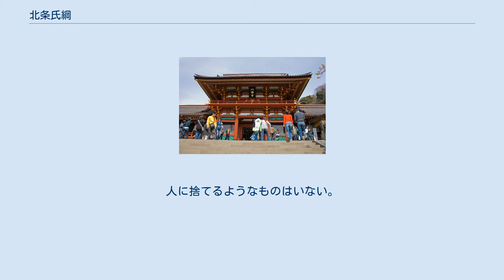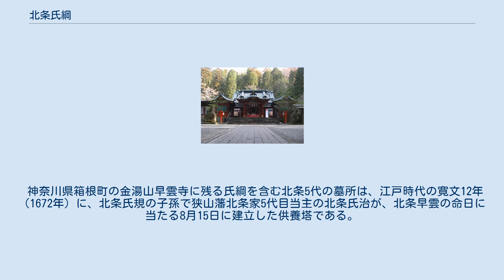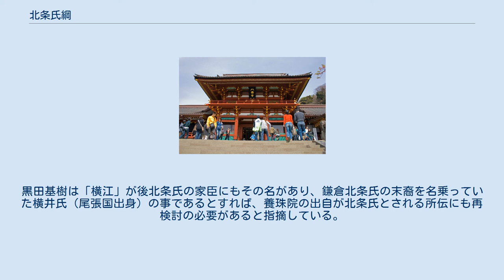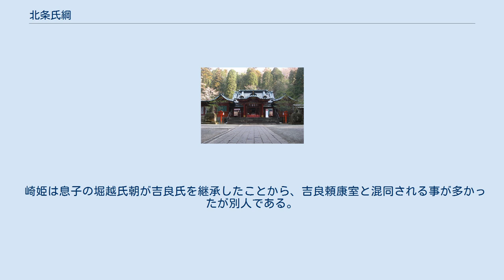北条氏綱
北条 氏綱（ほうじょう うじつな）は、戦国時代の武将、戦国大名。
後北条氏第2代当主。
 伊豆国・相模国を平定した北条早雲（伊勢盛時）の後を継いで領国を武蔵半国、下総の一部そして駿河半国にまで拡大させた。
また、「勝って兜の緒を締めよ」の遺言でも知られる。
 当初は父同様に伊勢氏を称しており、北条氏を称するようになるのは父の死後の大永3年（1523年）か大永4年（1524年）からである。
父の早雲は北条氏を称することは生涯なく、伊勢盛時、伊勢宗瑞などと名乗ったが、後北条氏としては氏綱を2代目と数える。
なお、氏綱以降の当主が代々通字として用いることとなる「氏」の字は、早雲の別名として伝わる「長氏」・「氏茂」・「氏盛」の偏諱に由来するものと考えられるが、氏綱の元服時に父はまだ今川氏の姻族・重臣であったことから従兄である今川氏当主・今川氏親からの偏諱として与えられたとのではないかとする説がある。
 長享元年（1487年）、伊勢盛時（伊勢宗瑞、北条早雲）の嫡男として生まれる。
従来、父早雲は没年88歳とされていたが、これを64歳とする説が唱えられており、その説によれば、早雲が32歳の時に氏綱が生まれたことになる。
母は盛時の正室で幕府奉公衆小笠原政清（まさきよ）の娘・南陽院殿である。
幼名は伊豆千代丸。
元服後には父と同じ通称である新九郎を称した。
氏綱が生まれた年に父・早雲は小鹿範満を討って、甥の龍王丸（のちの今川氏親）を今川家の当主に据えており、その功により興国寺城主となっている。
 氏綱の文書上の初見は永正9年（1512年）で早雲の後継者として活動していたことがうかがえ、早雲が大森氏から奪取した相模国小田原城に在番していたと推定されている。
 永正15年（1518年）、早雲の隠居により家督を継ぎ、当主となる。
永正16年（1519年）に早雲が死去したため、名実共に伊勢（後北条）氏の当主となった。
 箱根神社。
神奈川県足柄下郡箱根町。
 氏綱の家督相続とともに伊勢（後北条）氏は虎の印判状を用いるようになっている。
印判状のない徴収命令は無効とし、郡代・代官による百姓・職人への違法な搾取を抑止する体制が整えられた。
それまで、守護が直接百姓に文書を発給することはなかったが、印判状の出現により戦国大名による村落・百姓への直接支配が進むようになる。
 早雲の時代、伊勢（後北条）氏の居城は伊豆の韮山城であったが、氏綱はそれまで在番していた相模の小田原城を本城化させた。
また家督相続に伴う代替わり検地の実施と、安堵状の発給を行っている。
 大永年間（1521年 - 1527年）から氏綱は寒川神社宝殿・箱根三所大権現宝殿の再建そして相模六所宮・伊豆山権現の再建といった寺社造営事業を盛んに行っており、その際に「相州太守」を名乗り（氏綱が相模守になった事実はない）、事実上の相模の支配者たるを主張している。
 大永3年（1523年）6月から9月の間に氏綱は名字を伊勢氏から北条氏（後北条氏）へと改めたと推定される。
 父・早雲は明応の政変（1493年）を契機に幕府の承認を受けて伊豆に侵攻して領国化し、さらには相模をも平定したが、山内・扇谷両上杉氏をはじめとする旧来からの在地勢力からは「他国の逆徒」と呼ばれて反発を受けていた。
領国支配を正当化するために自らを関東とゆかりの深い執権北条氏の後継者たらんとする発想は早雲の時代からあり、氏綱の代にこれを実現したことになる。
旧来、伊勢氏とは全く無関係の執権北条氏（鎌倉北条氏）を勝手に名乗った、あるいは早雲が北条氏末裔の北条行長の養子となった、などとされてきたが、近年の調査で正室の養珠院殿が執権北条氏の末裔とされる横井氏（横江氏）の出身であった可能性が指摘されている。
養珠院殿は永正12年（1515年）に三代目となる氏康を産んでいる。
また近年の別の研究では、この北条改称は単なる自称ではなく、朝廷に願い出て正式に認められたものであると考えられている。
改称から数年後には執権北条氏の古例に倣った左京大夫に任じられ、家格の面でも周辺の今川氏や武田氏、上杉氏と同等になっている。
なお、北条氏に改めたとされる大永3年6月から9月の時点では、氏綱と扇谷上杉家は和睦していたという見方もあり、北条改称は氏綱による一種の敵対表明であり、これをきっかけに氏綱は小机領進出に踏み切り、更に扇谷・山内両上杉家の反北条同盟の成立、翌年の江戸城攻略に至ったとする解釈もある。
 永正16年（1519年...